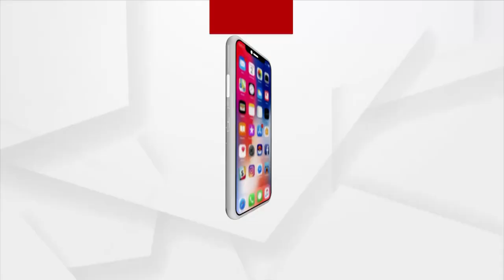Rayagada: People of Kashipur Block Deprived of Basic Facilities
People of Kashipur Block Deprived of Basic Facilities.